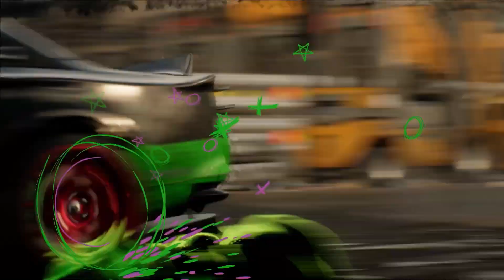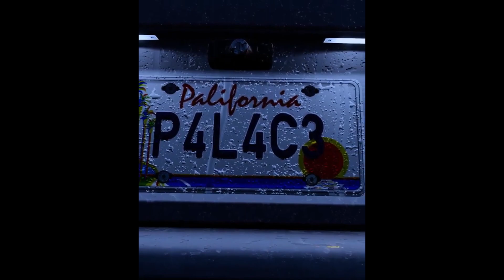Need For Speed Unbound : JOUER EN AVANCE ! Edition Spéciale de NFS !